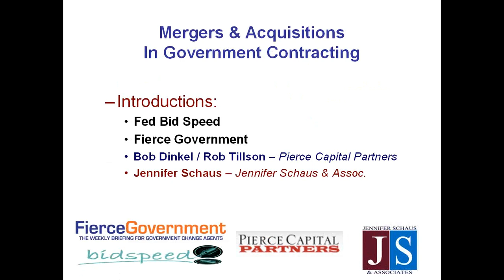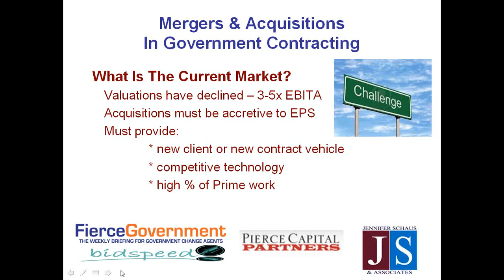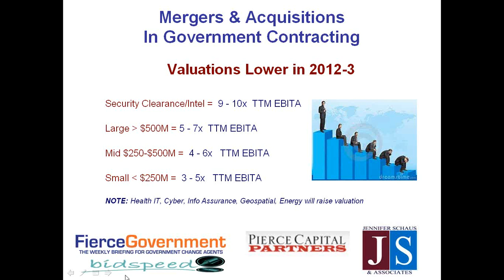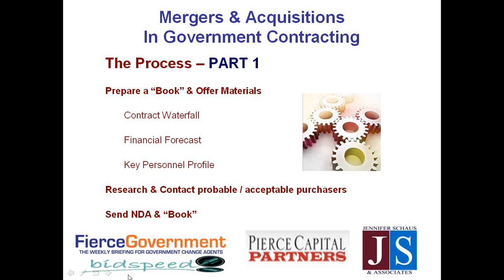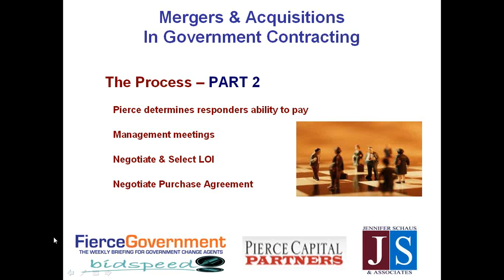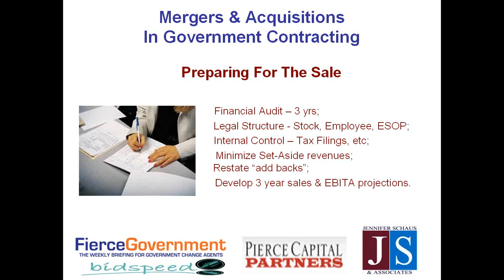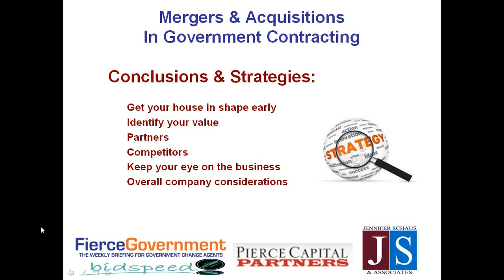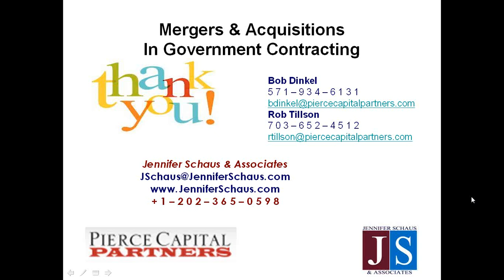Government Contracting - (M&A) Mergers & Acquisitions - Win Federal Contracts